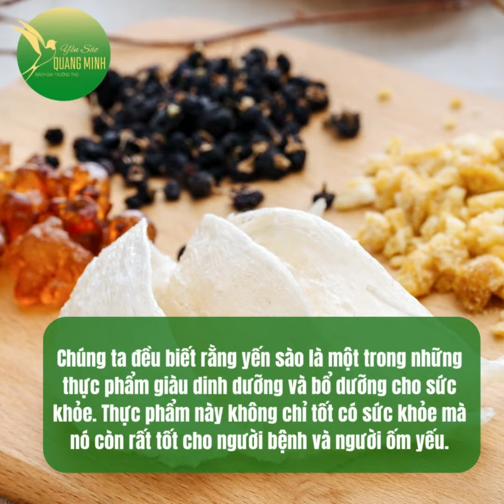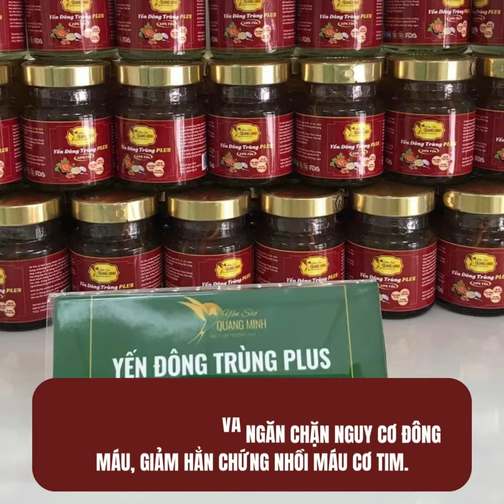Người bệnh tim có ăn được yến sào không | Đông Y Quang Minh | Yến Sào Quang Minh Zila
Người bệnh tim có ăn được yến sào không? YẾN SÀO QUANG MINH ZILA VIETNAM, yến chưng Quang Minh với người già, người cao tuổi và người mới hồi phục sau điều trị , đặc biệt trẻ em biếng ăn, chậm lớn, còi xương suy dinh dưỡng,...
- Từ xa xưa loài chim YẾN thường làm tổ trên các vách đá ngoài biển. Tổ yến được tạo thành từ dãi của loài chim yến, và được đánh giá là món ăn vô cùng bổ dưỡng, chỉ có các bậc vua chúa  mới được ăn. Trước đây người Trung Quốc rất coi trọng các món ăn làm từ yến. Từ “tổ” trong tiếng Hoa có nghĩa là “sào” nên người ta còn gọi tổ yến là yến sào.
𝑨̆𝒏 𝒚𝒆̂́𝒏 𝒔𝒂̀𝒐 𝒄𝒐́ 𝒕𝒂́𝒄 𝒅𝒖̣𝒏𝒈:
1. Cải thiện trí nhớ, giảm stress, mệt mỏi
2. Tăng cường khả năng miễn dịch
3. Chống lão hóa, cải thiện sắc tố da, giúp làm đẹp da
4. Cung cấp vitamin và thúc đẩy sự phát triển ở trẻ
5. Ngăn béo phì
6. Cái thiện sinh lý cho nam và nữ
7. Bồi bổ, chống suy nhược cơ thể
8. Giúp xương cứng cáp, khỏe mạnh
9. Cung cấp dưỡng chất và vitamin cho phụ nữ trong thời kỳ mang bầu và sau sinh
10. Bổ máu
11. Kích thích tiêu hóa, giúp ăn ngon
12. Tăng cường chức năng các cơ quan hô hấp và tiêu hóa
Yến sào Quang Minh chứa tới 30% hàm lượng tổ yến nguyên chất. Dòng sản phẩm yến 30% không sử dụng chất bảo quản, không chất tạo màu, hàm lượng yến cao, tốt cho sức khỏe.

Tổ yến được thu hoạch từ hệ thống nhà yến của công ty.

Yến chưng được sản xuất theo hệ thống dây chuyền chiết rót tự động, đạt tiêu chuẩn an toàn vệ sinh thực phẩm ISO 22000:2018 và HACCP.

YẾN CHƯNG BABY NGON DÀNH CHO TRẺ EM

– Bổ sung Vitamin D3, Canxi, Taurin và DHA tốt cho sự phát triển của trẻ nhỏ.

– Tăng cường hệ miễn dịch

YẾN CHƯNG ĐƯỜNG PHÈN

– Phục hồi sức khỏe nhanh chóng

– Hỗ trợ chống lão hóa

– Hương vị truyền thống, ngọt thanh, thơm mát

YẾN CHƯNG ĐÔNG TRÙNG HẠ THẢO

– Tốt cho tuần hoàn tim, não (giảm cholesterol trong máu, ngừa xơ vữa đường mạch,…)

– Hỗ trợ chống lão hóa, làm đẹp da,..Tốt cho sinh lý cho cả nam và nữ.

HƯỚNG DẪN SỬ DỤNG: Lắc nhẹ trước khi uống, ngon hơn khi uống lạnh.

BẢO QUẢN: Bảo quản nơi khô ráo, thoáng mát, tránh ánh nắng trực tiếp

HẠN SỬ DỤNG: Xem trên bao bì

THỂ TÍCH THỰC: 70ml/hũ

QUY CÁCH: 1 x 70ml

CAM KẾT TỪ YẾN SÀO QUANG MINH

– Tổ yến được thu hoạch từ hệ thống trang trại nhà yến và chuỗi liên kết giữa các hộ nuôi.

– Có truy xuất nguồn gốc rõ ràng

– Nói không với yến giả, yến tẩm đường.

– Sản phẩm được bảo hiểm bởi PJICO

– Quy trình xử lý đạt tiêu chuẩn ISO 22000:2018 và HACCP
🪷 Showroom Yến Sào Quang Minh
🏠 Địa chỉ: 264 Lê Lợi, Thị trấn Vấn Đình, Ứng Hoà, Hà Nội